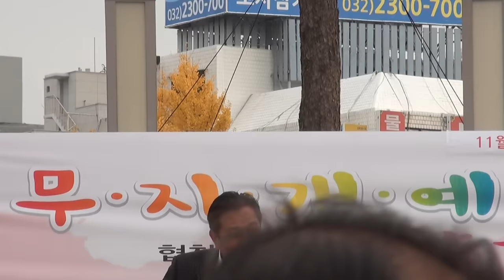오정석 가수(사랑은아무나하 .안동역)무지개예술단.협찬현기획16-11-13편집자 장털보